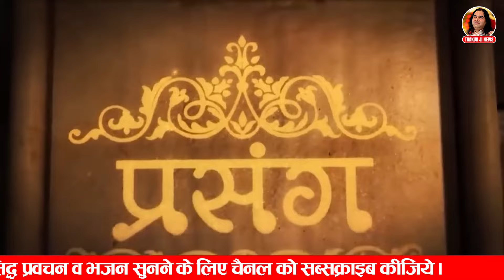विशेष उपाय जो दिलाएगा पितृदोष से मुक्ति और घर में लाएगा सुख समृद्धि || Shri Devkinandan Thakur Ji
विशेष उपाय जो दिलाएगा पितृदोष से मुक्ति और घर में लाएगा सुख समृद्धि || Shri Devkinandan Thakur Ji Maharaj Pravachans

Copyright : DevkinandanJiMaharaj

विशेष उपाय जो दिलाएगा पितृदोष से मुक्ति और घर में लाएगा सुख समृद्धि    Shri  Devkinandan Thakur Ji 7